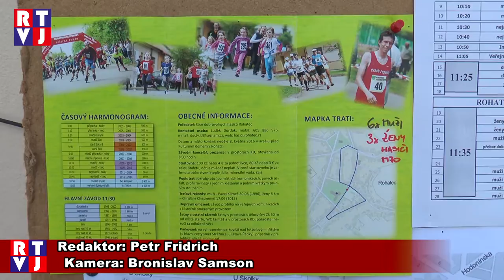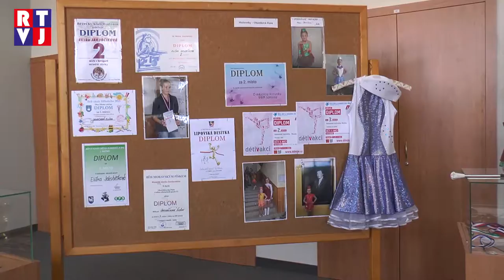ROHATECKÁ DESÍTKA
Pohodový, prosluněný a především rekordní! Přesně takový byl letošní, už třiadvacátý, ročník Rohatecké desítky! 8. květnový den totiž tentokrát do malebné obce na Hodonínsku přilákal v hlavních kategoriích více než sto sedmdesát běžců!